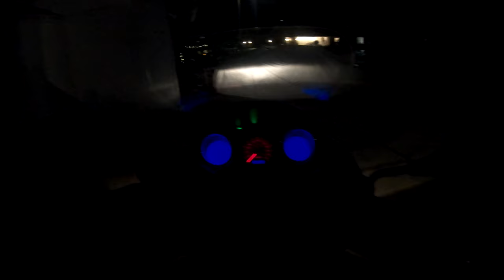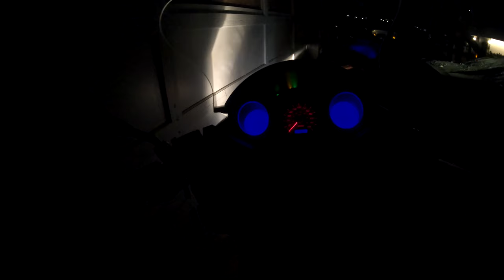2007 Vectrix Electric scooter night video vlog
2007 Vectrix Electric scooter night video vlog, I used gopro6 with microphone